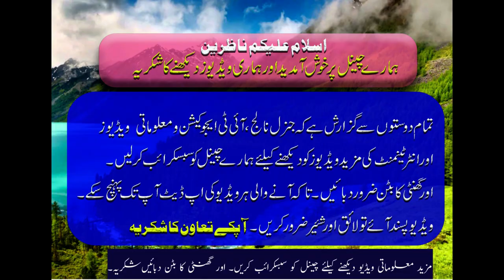The Largest Desert Of The World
The Sahara is the world’s largest hot desert and one of the harshest environments on the planet. It is third largest desert overall after Antarctica and the Arctic, which are cold deserts.

At 3.6 million square miles (9.4 million square kilometers), the Sahara, which is Arabic for "The Great Desert," engulfs most of North Africa. The desert covers large sections of Algeria, Chad, Egypt, Libya, Mali, Mauritania, Morocco, Niger, Western Sahara, Sudan and Tunisia.
The Sahara is bordered by the Atlantic Ocean on the western edge, the Atlas Mountains and the Mediterranean Sea to the north, the Red Sea on the east, and the Sudan and the valley of the Niger River on the south. The Sahara is divided into western Sahara, the central Hoggar (Ahaggar) Mountains, the Tibesti Mountains, the Air Mountains, an area of desert mountains and high plateaus, Ténéré desert and the Libyan desert, which is the most arid region.
In the north, the Sahara reaches to the Mediterranean Sea in Egypt and portions of Libya. In Cyrenaica and the Maghreb, the Sahara experiences a more Mediterranean climate with a winter rainy season.

Major cities located in the Sahara include Cairo, Egypt; Tripoli, Libya; Nouakchott, the capital of Mauritania; Tamanrasset, Ouargla, Bechar, Hassi Messaoud, Ghardaia, and El Oued in Algeria; Timbuktu in Mali; Agadez in Niger; and Faya-Largeau in Chad.
Climate and geography of the Sahara

The Sahara’s northeasterly winds can reach hurricane level and often give rise to sand storms and dust devils. Half of the Sahara receives less than an inch of rain per year, and the rest receives up to 4 inches (10 centimeters) per year. The infrequent rain is usually torrential.

The highest peak in the Sahara is the volcano Emi Koussi (11,204 feet or 3,415 meters) in the Tibesti Mountains in northern Chad. The desert’s other mountains and mountain ranges include the Aïr Mountains, Hoggar (Ahaggar) Mountains, Saharan Atlas, Tibesti Mountains, Adrar des Iforas and the Red Sea hills.
Many people imagine the Sahara as dotted with sand dunes, and the desert does have its share of ergs, which are large areas of shifting sand dunes, with some of some of them reaching 590 feet (180 meters). However, most of the Sahara is characterized as rocky hamada, a type of desert landscape that has very little sand and is made up of primarily barren, hard, rocky plateaus.

With the exception of the Nile River, the Sahara’s rivers and streams are irregular or seasonal. The Nile crosses the desert from its origins in central Africa to empty into the Mediterranean.

The central part of the Sahara has extremely limited vegetation. The northern and southern reaches of the desert, along with the highlands, have areas of sparse grassland and desert shrub, with trees and taller shrubs.
Animals of the Sahara

Thousands of years ago, the Sahara had enough water so that people and animals were able to survive on the edge of the desert. There is evidence that the area was able to sustain river animals such as crocodiles. Fossils of dinosaurs, including Afrovenator, Jobaria and Ouranosaurus, have also been discovered in the desert.
Prehistoric rock paintings also depict cattle, giraffes, elephants and lions that roamed a once-lush Sahara.

Today, there is little water or vegetation to sustain life in most part of the Sahara. Some exceptions include the Nile Valley, a few oases, and the northern highlands, where Mediterranean plants such as the olive tree are found to grow. The change occurred in about 1600 B.C., after shifts in the Earth's axis increased temperatures and decreased precipitation.

Camels, most often associated with the Sahara, were introduced to the desert around 200 A.D. Their advantages over the horses they replaced include soft feet that are aligned so that they can move quickly and easily through sand and their ability to go for up to 17 days without food or water.
Rodents, snakes and scorpions thrive in the desert environment. The desert is home to the deathstalker scorpion, which can be nearly 4 inches (10 cm) in length. Its dangerous venom contains large amounts of agitoxin and scyllatoxin.

Among the 40-plus species of rodents in the Sahara is the jerboa, related to the mouse, rat and squirrel. To keep cool, the jerboa burrows underneath the desert's sands to more humid soils.

The Addax nasomaculatus, also known as the screwhorn antelope, is the Sahara's largest indigenous mammal. It travels in small herds throughout the Western Sahara, Mauritania and Chad. Instead of drinking water, it sucks moisture from the desert grasses and bushes. Its oversized hooves make the addax adept at moving through the Sahara's loose sand.

Jackals and several types of hyenas are among the carnivores that roam the Sahara. Weighing less than 3 pounds (1.4 kg), the Mall Fennec Fox is another carnivore that makes its home in tunnels in the sand dunes during the day and comes out at night to prey on the rodents.